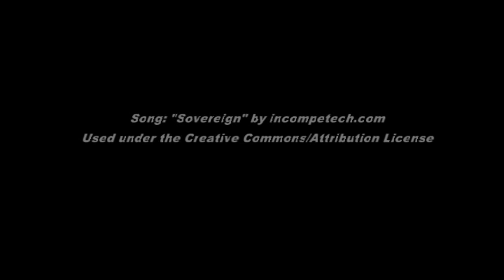Rescued Puppies at the Chance Foundation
These two puppies and their mother were rescued from the cold by the Chance Foundation.  This video was recorded during a visit to the Country Club Kennels.